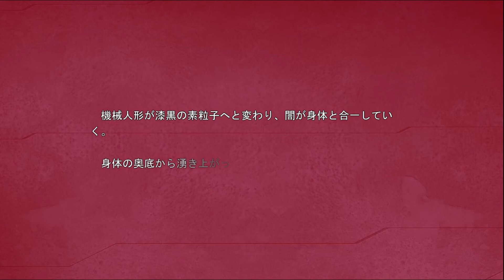Zero Infinity ー 美汐の影装